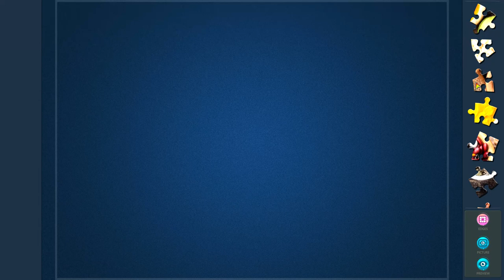Solving Magic Jigsaw Puzzles 345 (280🧩) Cooking time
🌷Solving Magic Jigsaw Puzzle:
Cooking time.